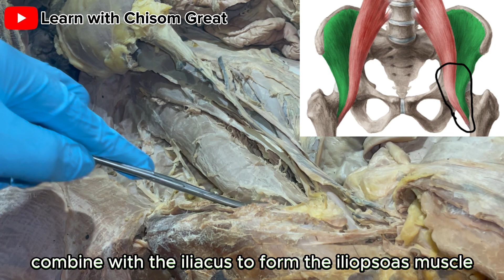DISSECTION OF POSTERIOR ABDOMINAL WALL